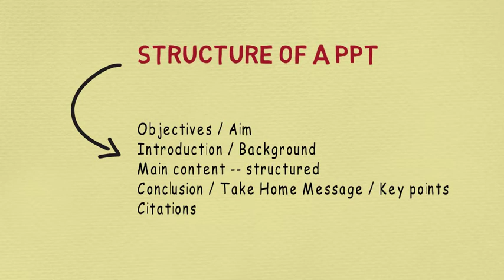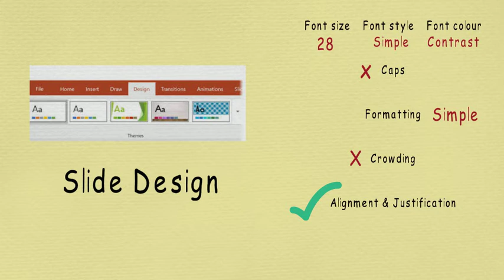Effective Powerpointing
Few simple tips using Doodle art, on how to make an effective powerpoint